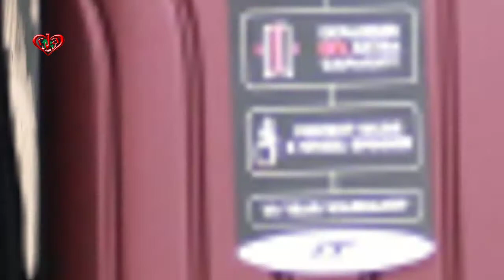New Collection IIII Branded Luggage Free Home Delivery Dream ex World